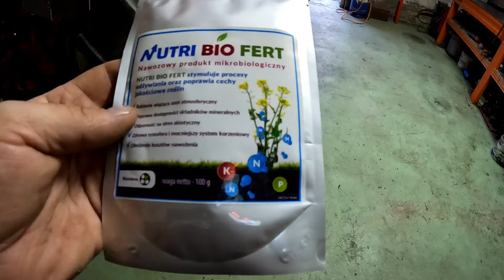Ursus C 3603P w akcji opryski